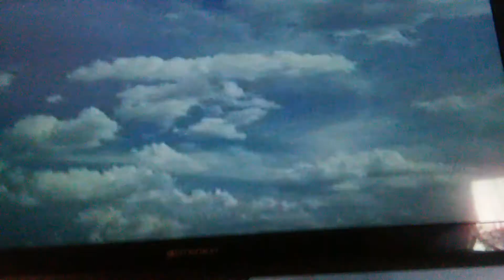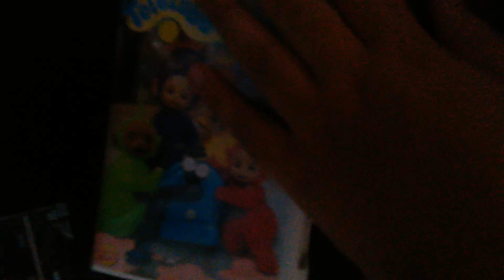Opening to Teletubbies: Funny Day 1999 VHS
1. FBI Warning Screen
2. Warner Home Video Logo
3. PBS Kids Ident